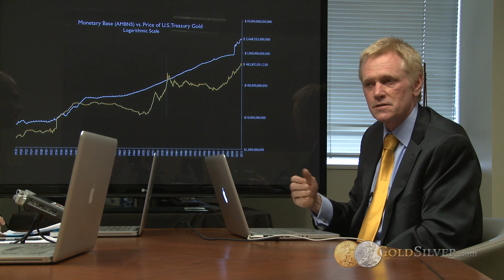Mike Maloney's Tesla Accident - Thank You For Your Support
Mike would like to thank every one for the cards, phone calls, emails, posts, tweets and letters he received after his recent auto accident.

This is a section from one of our recent Insiders Reports (dealing with QE3), that we thought would be nice to make public for those still wondering how he is doing. If you haven't yet seen the pictures of Mike's accident, check out the link above it is pretty amazing.

GoldSilver.com Insiders will be able to log into their accounts today and see the rest of this clip, featuring Mike's new log chart of gold accounting for the currency supply and Insider Q & As from around the world.

We receive many comments asking "Where is Mike?", "Why aren't you making many videos these days?" etc. We have actually been making a lot of videos, but most of them are reserved for our Insiders only. We do have some great new material that will be released publicly soon...but we reserve most of Mike's up to the minute market analysis for our customers. If you would like to know more about the benefits of being a GoldSilver.com Insider, here is the info

Best Regards,

Dan (GoldSilver.com Media Dept)

Mike Maloney is the author of the world's best selling book on precious metals investing. Since 2002 he has been advocating gold and silver as the ultimate means of protecting wealth from the games played by our governments and banking sector. Google 'Debt Collapse' and watch it. In this 90 minute presentation he lays down his 'most likely' scenario for the global economy over the next deacde...short term deflation, followed by big or even hyperinflation. Here you will learn the true definitions of inflation/deflation, the difference between currency and money, price vs value, 'Wealth Cycles', gold and silver accounting for the expansion of fiat currency, gold and silver supply and demand, the differences between the today's bull market and that of the 1970s, The Debt Collapse, and more.

If you would like to know more check out Mike's websites

Mike sends out a free weekly newsletter from each of the above sites each with valuable information on the economy and gold & silver, see you there.

Gold, Silver, Bullion, Wealth Cycles, Mike Maloney, Bernanke, QE3, Currency, Federal Reserve, Default, Greek, Greece, Debt Crisis, Debt, Debt Ceiling, Romney, Obama, Debt Collapse